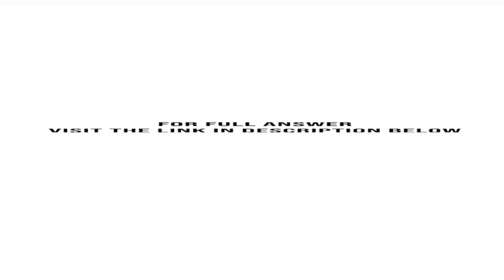1. The current value of the New Zealand dollar NZ is 0.83. Last year it was 0.80. The New Zealand...